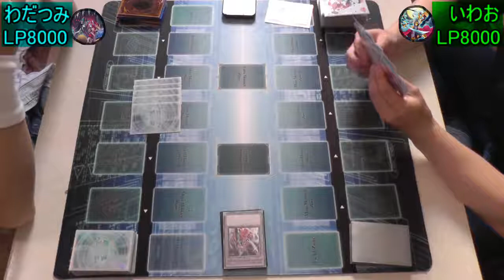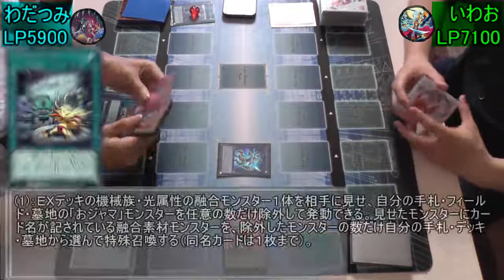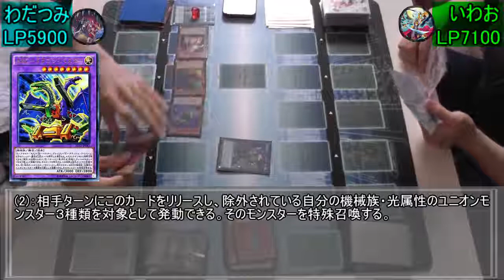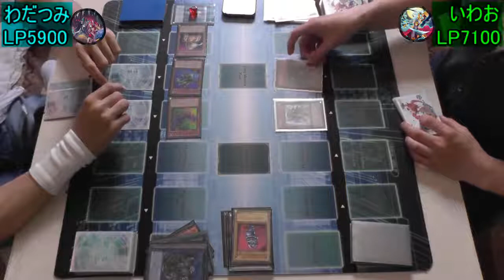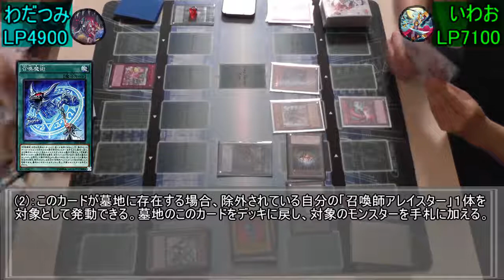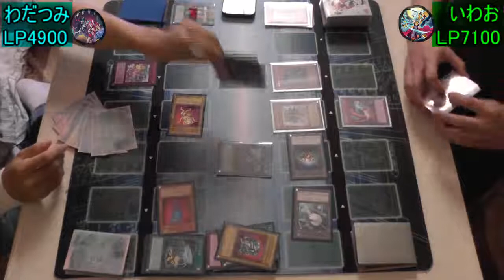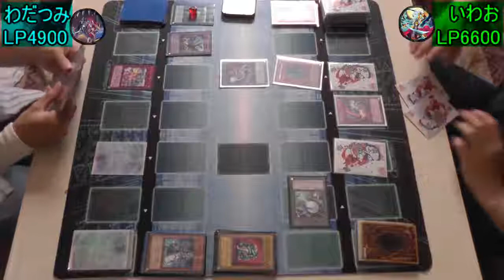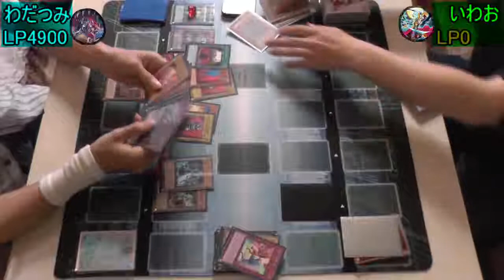【遊戯王】野郎ども次元DUEL Part-230【露払いのはずが】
死闘だったぜ。。。

♯対戦カード　いわお｢E帝｣vsわだつみ｢おジャマメテオ｣